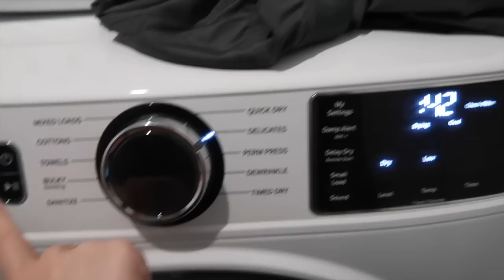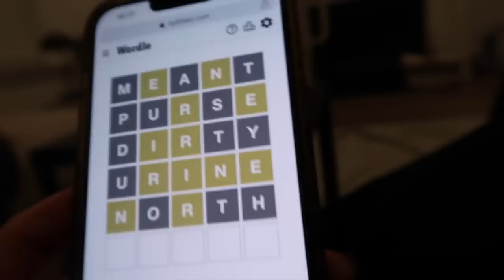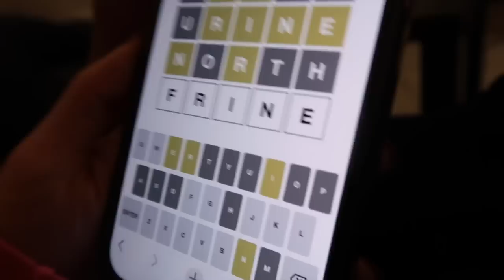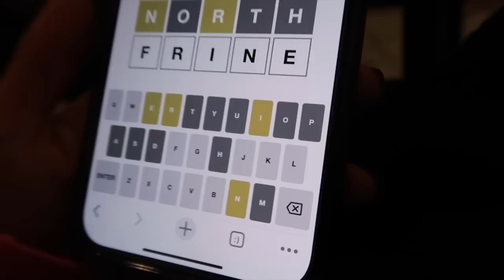Vlogmas Day 9: Christmas Light Show, GRWM, and Wordle Drama